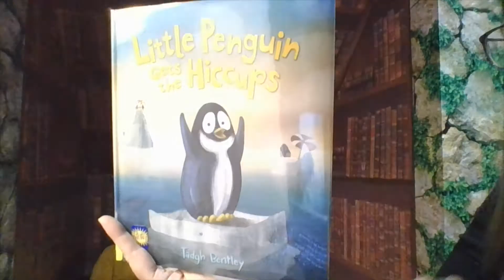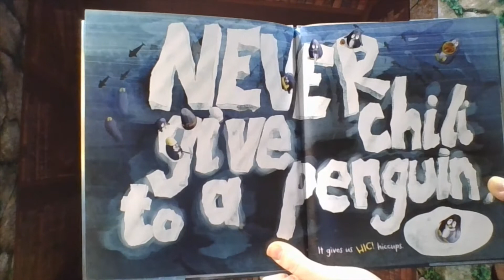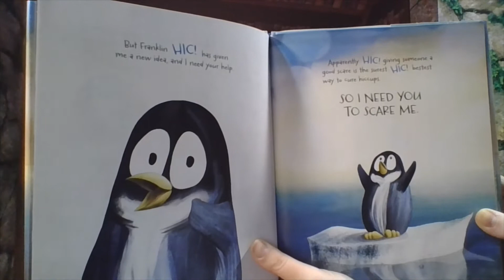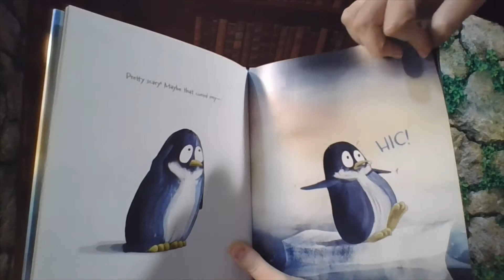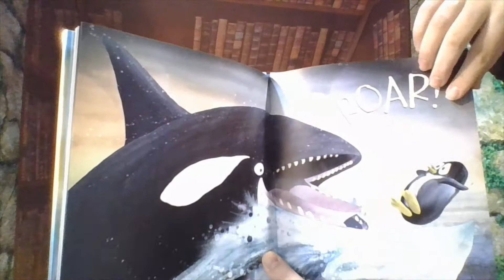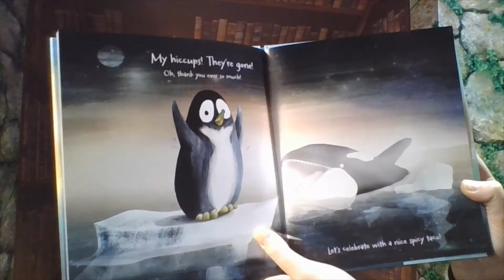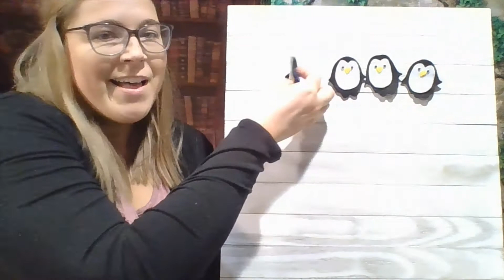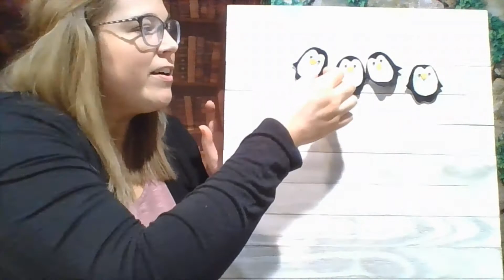Little Penguin Gets the Hiccups Storytime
What does Little Penguin do for a bad case of hiccups? Watch Ms. Staci read "Little Penguin Gets the Hiccups" Written and illustrated by Tadgh Bentley, published by HarperCollins Publishers. Thank you to Tadgh Bentley and HarperCollins Publishers for allowing us to share this adorable story with everyone today!